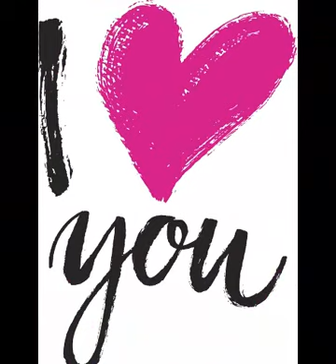Guillermo guante, Bachata black and white vol 11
Bachata la innovación el negro y el blanco, guillermo guante bachateando, dedicado a la raza, black and white